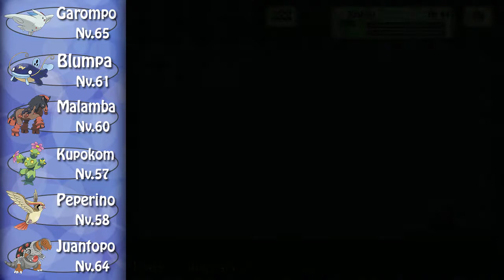Pokemon Reloaded Nuzlocke (69) ¡Bienvenidos a La Jungla!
Pusimos pie en la famosa Jungla y ahora el segundo tramo de la aventura da oficialmente su comienzo!